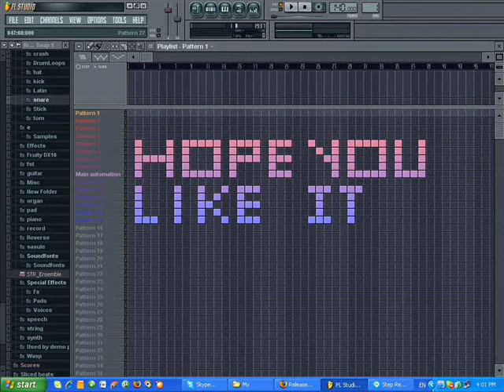papuna - new life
my last track for now, made in fl studio, hope you like it, please comment